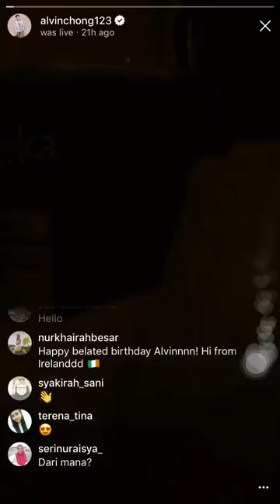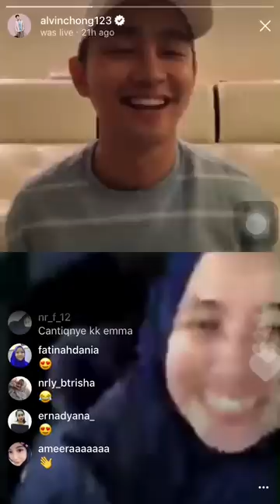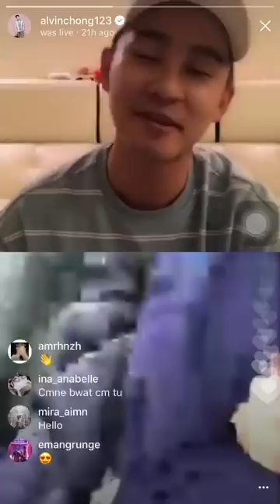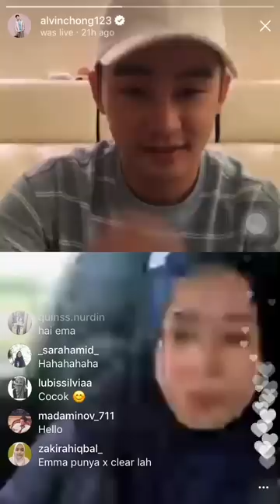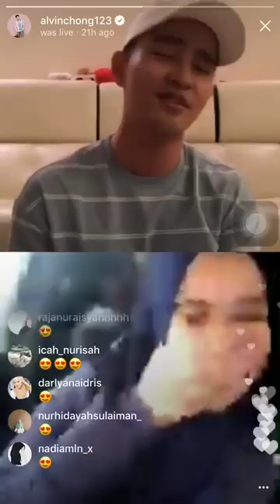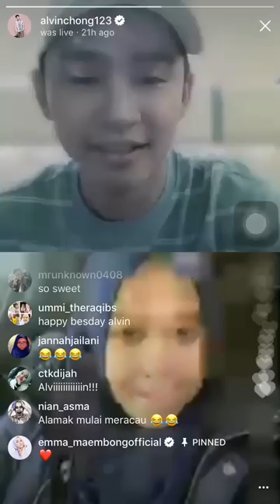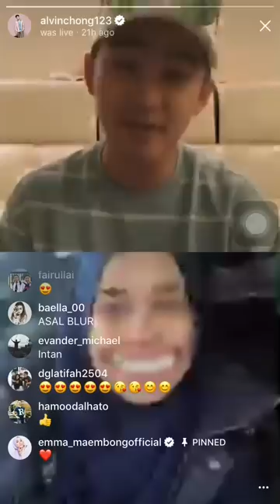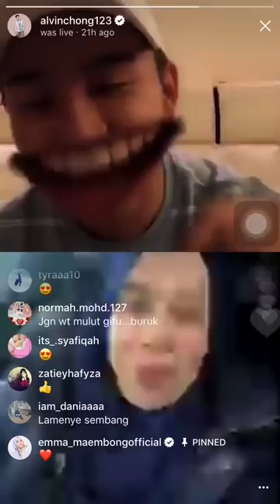Alvin Chong 🌹 Emma Maembong - Love is in the air